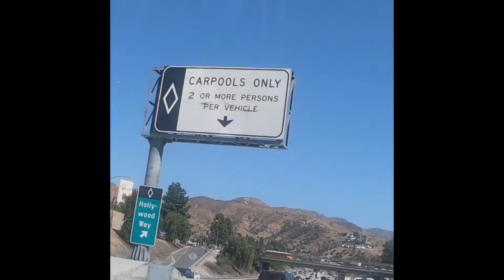LA County Fair 2019 Clip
Hoy no hicimos Unboxing!!!
Pero les compartimos un clip de cuando fuimos a esta feria en LA!!
Saludos a todos cuidense mucho!!
GRACIAS!!